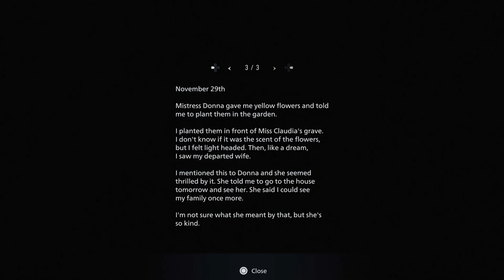BULLYING UGLY FISH GUY - Resident Evil 8 Village - Part 6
BULLYING UGLY FISH GUY - Resident Evil 8 Village - Part 6. I feel bad... So far we took out Lady Dimitrescu but we still have to take out the three other bosses of this Resident Evil Village. In this episode I take on Donna Beneviento and Salvatore Moreau. Also I SOLD ALL MY FRIGGING MEAT. The anger I feel right now is beyond what any human has witnessed in the past 1000 years...

If you enjoy watching gaming challenge videos, be sure to subscribe to my channel because I make new gaming challenge videos every week/month/year and I have tons of great content on my channel! I play lots of different games including the RE series, the Last of Us, and lots more! Take a look through my channel, you might be surprised what games you find.